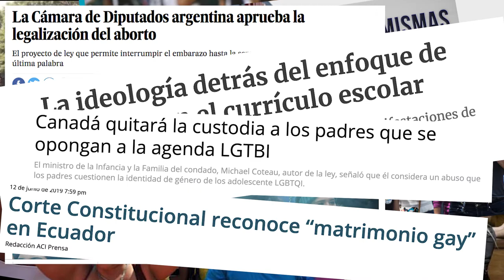Academia de Liderazgo 2019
La Academia de Liderazgo de ACSI es un espacio privilegiado en la ocupada agenda del líder educativo cristiano para compartir y conectar con colegas de todo el hemisferio americano. Esta cita bi-anual nos equipa con información y herramientas de alto nivel para un óptimo desempeño en nuestras responsabilidades directivas y ejecutivas.